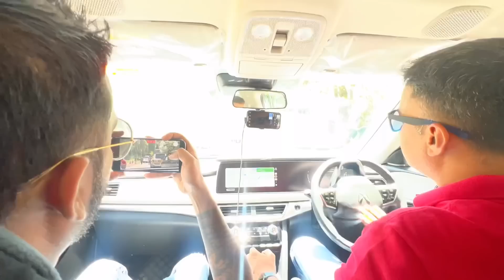Kashmir mai Is jagah pahunchna asan nahi tha/Car khaayi mai gir sakti thi​⁠@ExploreTheUnseen2 ​⁠​⁠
Aaru valey mai pahuchna hi bahut mushkil tha .. car khaayi mai jaa sakti thi ..